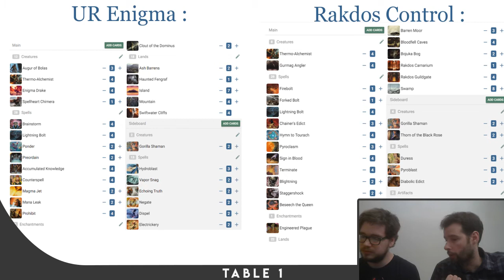GoG Table 1 - UR Enigma Vs Rakdos Control - Ronde 4 - MTG Peasant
Voici la Ronde 3 du tournoi peasant du 25 Février à la Guild of Gamers à Terville.
La vidéo est commentée par Gaël & Gaëtan.